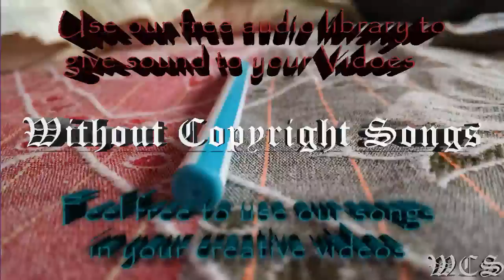floatinurboat Spirit of Things WCS Release